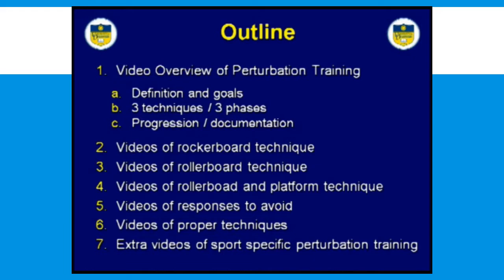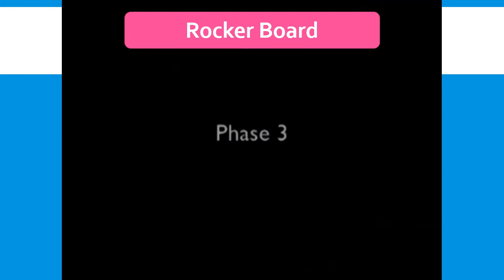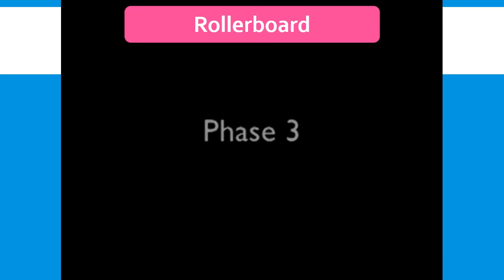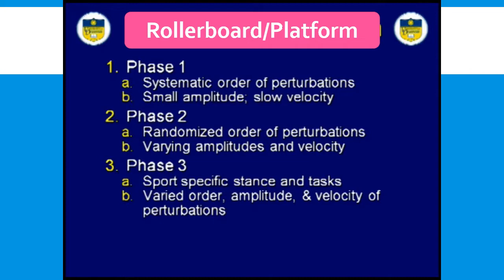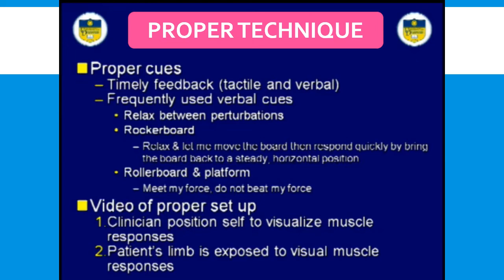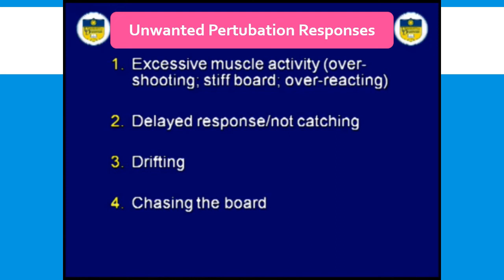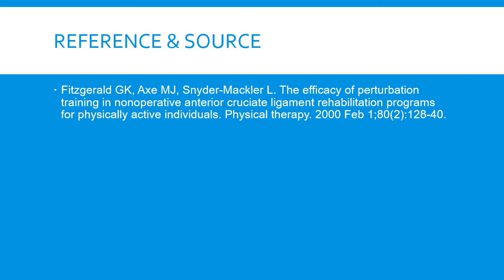Balance - Perturbation Training - Progressive lower extremity neuromuscular exercise progression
The video describes the University of Delaware's Perturbation Exercise Progression for ACL deficit and injured knees